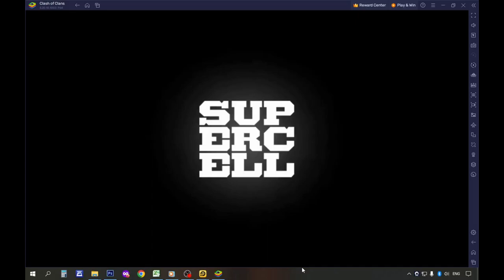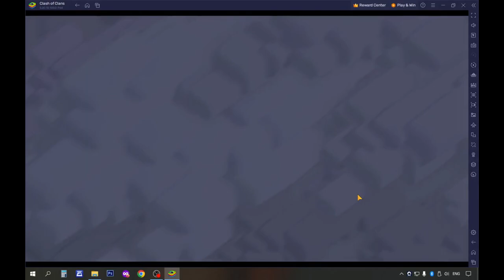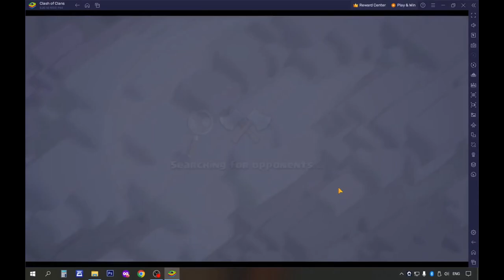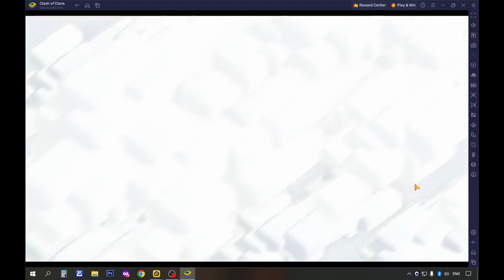COC Town Hall 8: Part 11